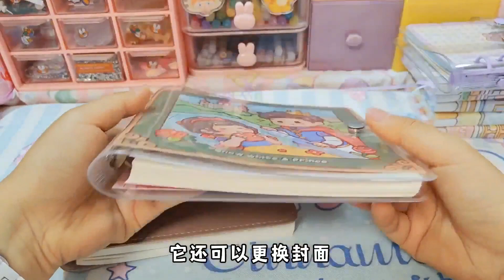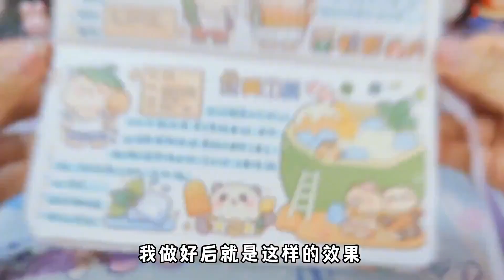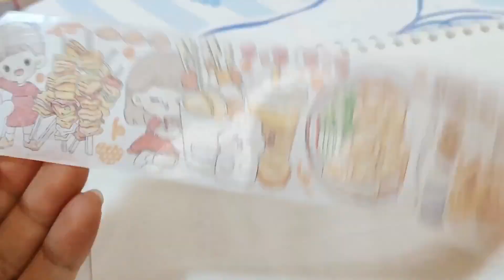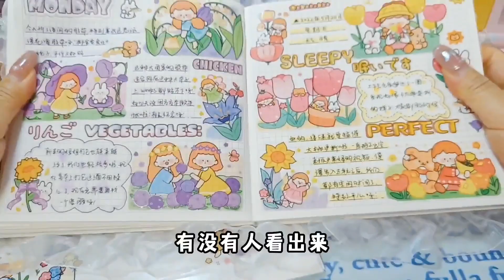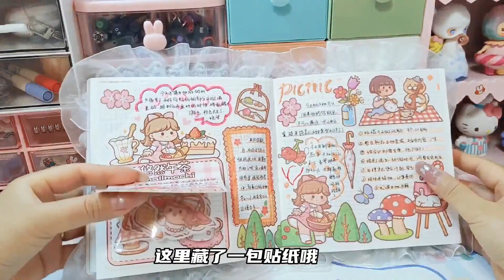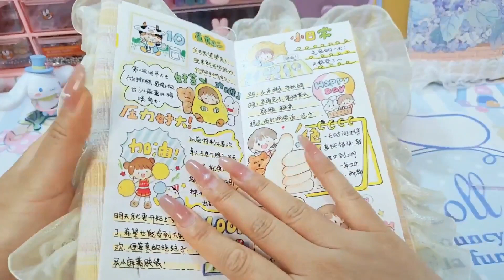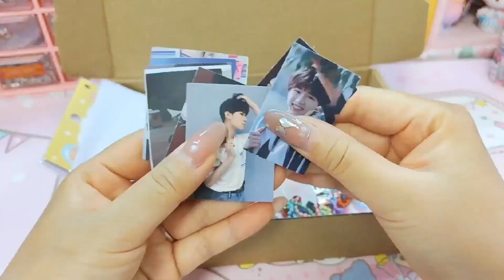小麻薯全套手账本测评，新手更适合哪种呢？让巧巧来告诉你吧【柒巧酱】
本频道致力于提供儿童友好的内容，避免任何可能对其健康和安全造成影响的元素。 小麻薯全套手账本测评，新手更适合哪种呢？让巧巧来告诉你吧

解压又开心🎇🎇🎇